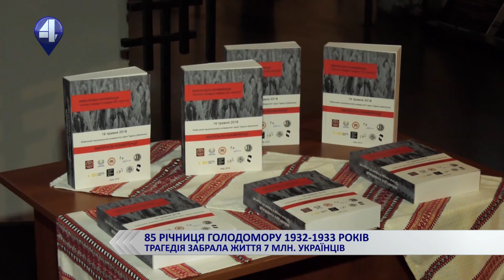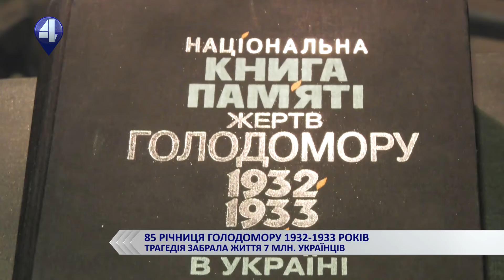ГОЛОДОМОР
85 років минуло від часів трагедії голодомору 32-го - 33-го років. 2006-ого року Верховна Рада ухвалила закон, яким визнала Голодомор геноцидом українського народу. За офіційними даними голод забрав життя майже чотирьох мільйонів українців. Проте історики стверджують, кількість жертв набагато більша.